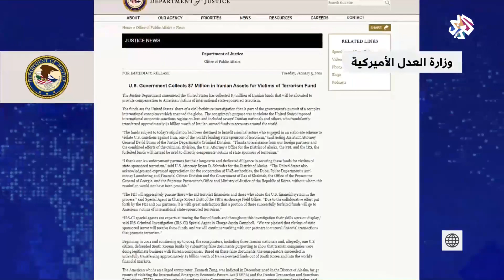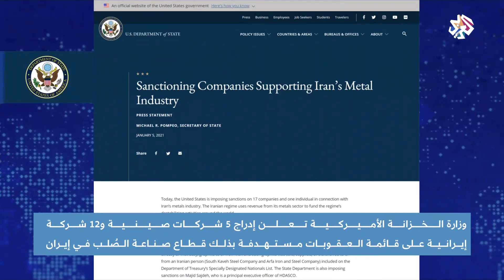إيران تحذر من اختلاق ترمب لأزمة معها قبل مغادرته السلطة│ أخبار العربي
حذرت إيران من مساعي الرئيس الأميركي دونالد ترمب لخلق أزمة في مياه الخليج، مؤكدة انها مستعدة للرد على أي تهديد.
تقرير: ساهر العريبي